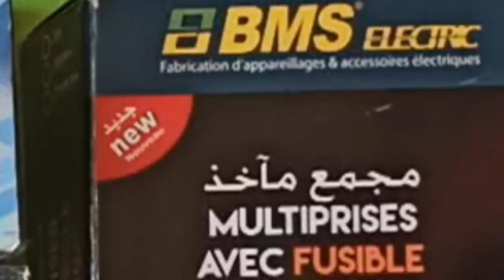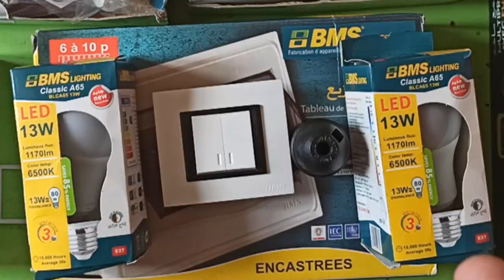دورة تعليم الكهرباء المعمارية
سلام اعليكم ورحمة الله وبركاته في حلقة اليوم سوف اتطرق الى تقديم برنامج دورة تعليم الكهرباء المعمارية